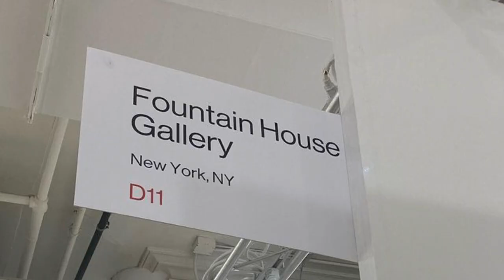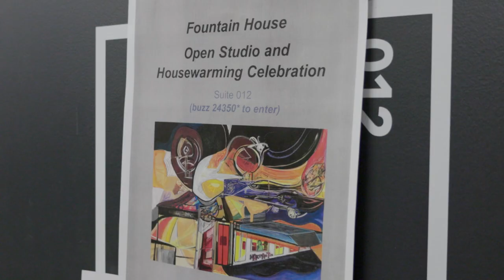Fountain House Gallery & Studio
Fountain House Gallery and Studio supports the careers and creative visions of contemporary artists living with mental illness.

Video created by The Laurie M. Tisch Illumination Fund's Arts in Health initiative, which supports organizations that use the arts to address health issues, with a particular focus on mental health stigma, trauma, and age-related disease. Fountain House Studio and Gallery is a grantee of the Laurie M. Tisch Illumination Fund.